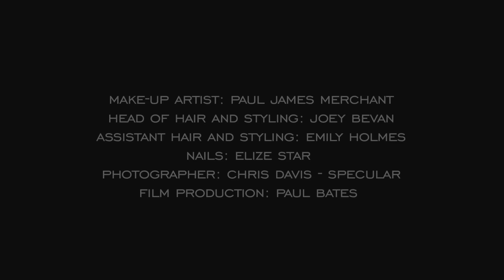Kryolan Trend Look Primavera/Verano 2014. Metallic Muse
Aparece como si hubieras absorvido la luz solar, para brillar en medio de las noches de verano. Eres el foco radiante de cualquier fiesta. La gente tratará de estar más cerca de ti. Pero cualquier Ícaro se convertirá en cera en tus manos.
La tendencia "Metallic Muse" de Kryolan para la primavera / verano 2014 es una mirada fuerte, orgullosa y femenina. Un juego de luces y sombras, con oscura profundidad y brillos deslumbrantes.
Aparte de los ojos, "Metallic Muse" hace uso efectivo de un marrón cálido, terracota, y tonos oro y bronce. El profundo negro de los ojos ahumados se ilumina con un impresionante brillo negro. Y para una noche mágica, un halo de oro incrusta la línea del pelo, proporcionando un encanto deseable.